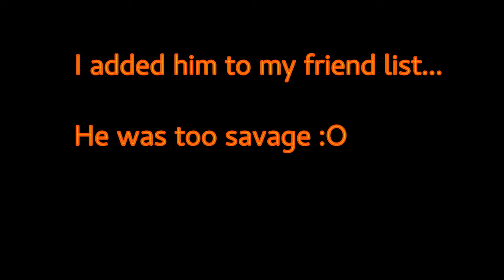HE CALLED ME SAVAGE! - Bedwars Montage!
This guy was unkillable! It took me multiple attempts to destroy him!